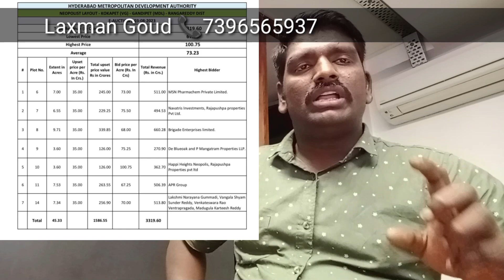Record breaking in Telangana Real-estate.